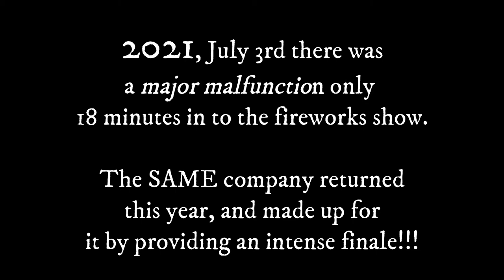Fireworks Show Finale 2022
2022 Morsches Park, Columbia City, Indiana.   Redeemed!
Last year there was a malfunction only 18 minutes in to the fireworks show, so this year, they redeemed themselves!  It is hard to depict the intensity
from video- you simply had to be there.